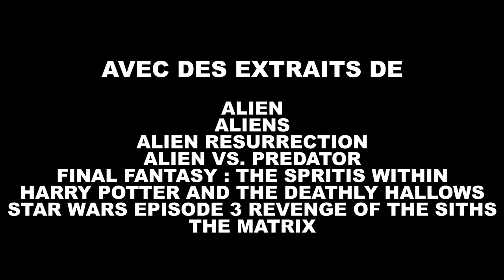Pourquoi j'ai Raison et vous avez Tort - Prometheus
Ma critique personnelle de Prometheus (Ridley Scott, 2012).